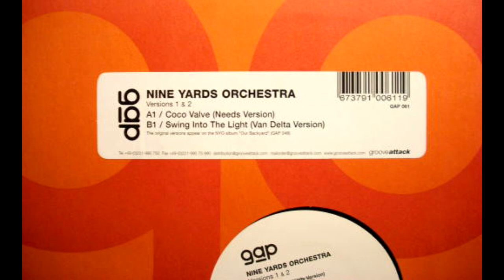Nine Yards Orchestra - Swing Into the Light (Van Delta Version)